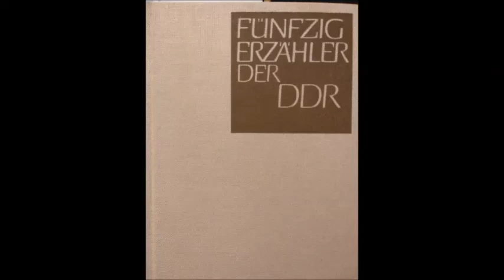48 - Bernd Jentzsch - Feuerfalter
Über das, was heute wohl Flexibilität heißt.

50 Erzähler der DDR, herausgegeben von Richard Christ und Manfred Wolter, Aufbau-Verlag, Berlin/Weimar 1974.